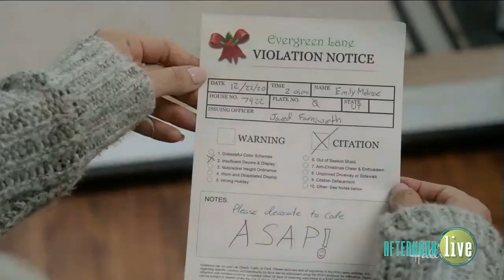Actor Stephen Tobolowsky on life, wife, films, and more!